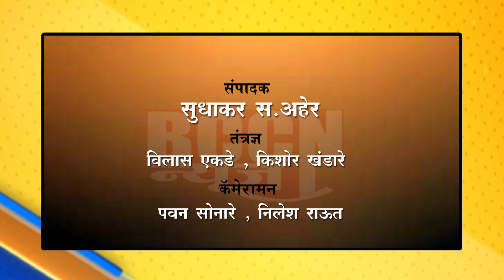खामगाव : शेतकऱ्याने 5 एकरातील कपाशीवर फिरविला ट्रॅक्टर..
कपाशी लाल पडत असल्याने झाले लाखोंचे नुकसान ..